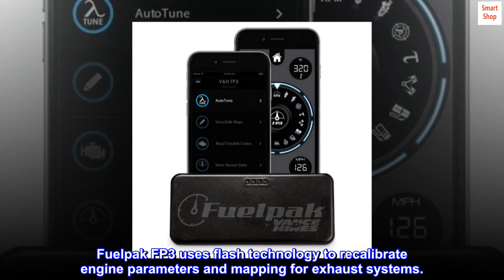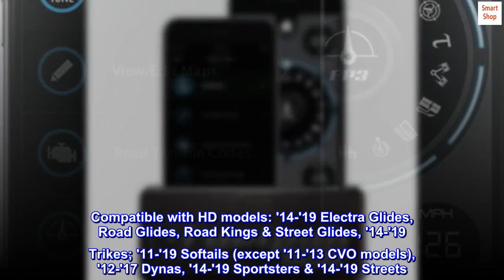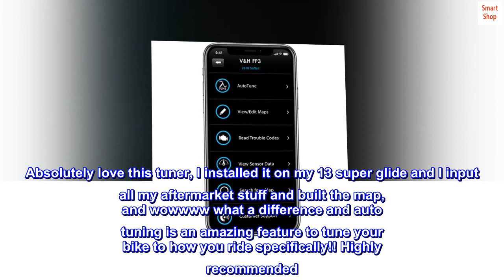Vance and Hines Fuel Pak FP3 Autotuner Fuel Management Fits 6-Pin Harley Models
The Fuelpak FP3 will revolutionize fuel management for all new HD models now using the HDLAN (CAN Bus) system. Fuelpak FP3 uses flash technology to recalibrate engine parameters and mapping for exhaust systems.
Connecting wirelessly by Bluetooth to any iPhone or Android Smartphone allows you to leverage the for easy and fast fuel system management to get the best performance out of your motorcycle in the Fuelpak FP3.
The Fuelpak FP3 is an Autotune feature, making use of all factory sensors to add another layer of precision tuning for specific requirements, whether tuning for unique components or different grades of fuel.
Fuelpak FP3 module plugged-in, Live Sensor Data can be viewed through the smartphone to display speed, RPM, cylinder head temperature, voltage, gear selection and other vital information.
Compatible with HD models: '14-'19 Electra Glides, Road Glides, Road Kings & Street Glides, '14-'19 Trikes; '11-'19 Softails (except '11-'13 CVO models), '12-'17 Dynas, '14-'19 Sportsters & '14-'19 Streets
The Fuelpak FP3 will revolutionize fuel management for all new Harley-Davidson models now using the HDLAN (CAN Bus) system. Connecting wirelessly by Bluetooth to iPhone or Android Smartphones, Fuelpak FP3 uses Flash technology to recalibrate engine parameters and mapping for exhaust systems and other performance upgrades downloaded from the expansive library of calibrations developed by Vance & Hines. Also standard for the Fuelpak FP3 is an Autotune feature, making use of all factory sensors to add another layer of precision tuning for specific requirements, whether tuning for unique components or different grades of fuel. And with the Fuelpak FP3 module plugged-in, Live Sensor Data can be viewed through the smartphone to display speed, RPM, cylinder head temperature, voltage, gear selection and other vital information.
AMAZING, BUY IT!!!
Absolutely love this tuner, I installed it on my 13 super glide and I input all my aftermarket stuff and built the map, and wowwww what a difference and auto tuning is an amazing feature to tune your bike to how you ride specifically!! Highly recommended